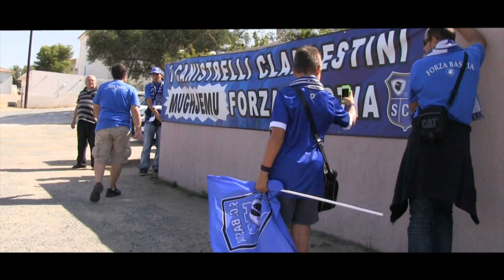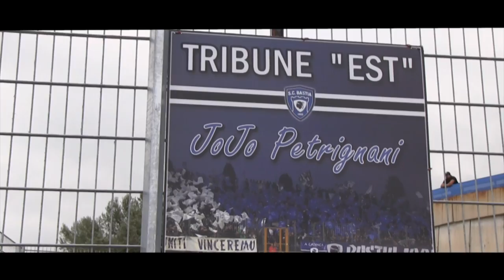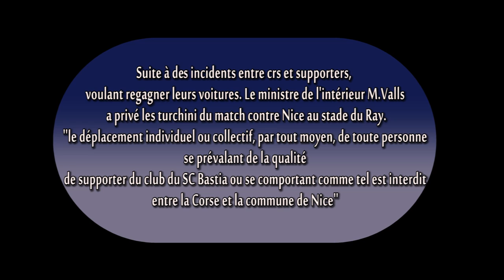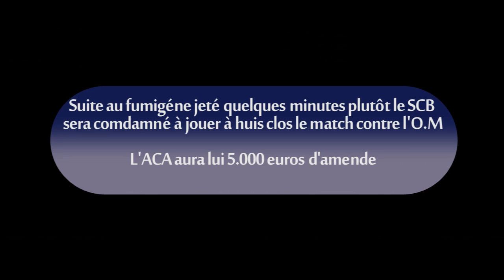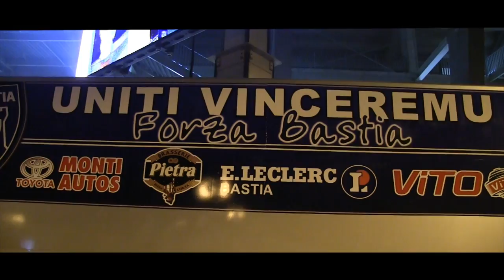Sezzione Balagna - Le Documentaire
Sezzione Balagna web-documentaire de 26min sur les supportes du Sporting Club de Bastia de Balagne lors de la 1er partie de la saison 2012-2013.

ITW : Mathieu Cesari, Fethi Harek, Gaël Angoula, Mathieu Guidicelli, Louis Savelli...

Réalisation : Cyril Martino
Production : AC Production